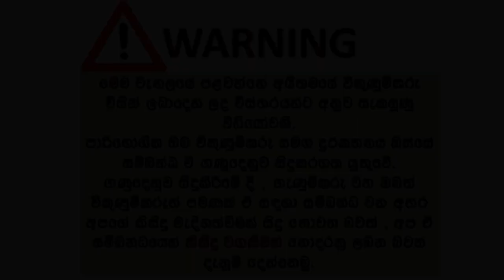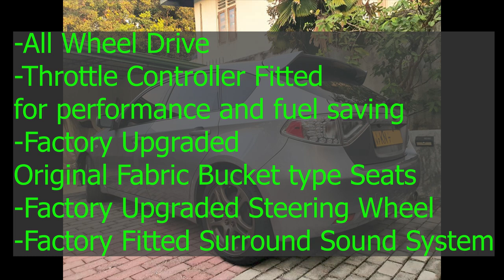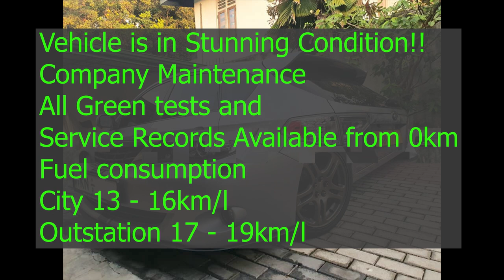Subaru Impreza for sale | ikmn lk wahana | vehicle for sale in srilanka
Subaru Impreza Fully Loaded 1.5
-1st Owner
-Silver Exterior
-Black Interior
-YOM 2008
-1500cc Very economical car ( Best for Daily Driving )
-All Wheel Drive
-Throttle Controller Fitted for performance and fuel saving
-Factory Upgraded Original Fabric Bucket type Seats
-Factory Upgraded Steering Wheel
-Factory Fitted Surround Sound System
-Triptonic Transmission
-Winker Mirrors
-Traction Control
-Spoiler
-Surround Air Bag Safety System
-Power Shutters
-Power Mirrors
-Rear Wipers
And many more options.
Vehicle is in Stunning Condition!!
Company Maintenance
All Green tests and Service Records Available from 0km
Fuel consumption
City 13 - 16km/l
Outstation 17 - 19km/l
No Time Wasters Please.
Call for more information. 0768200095
Price -68 lks